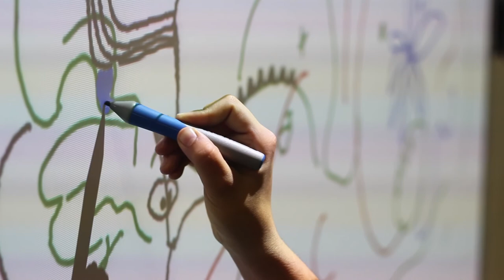Community Arts Dialogue on Interculturalism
On November 9 and 16, the Community Arts Vancouver invited community members of Vancouver's Downtown Eastside to participate in an arts-based dialogue of Interculturalism. Guest artists Diane Moran and Shelley Stefan also joined the dialogue. Participants enlisted visual arts, theatre, and music to explore the theme and worked collaboratively to create important questions.